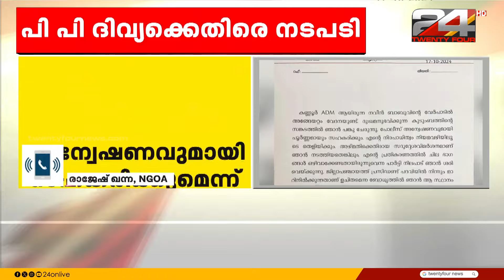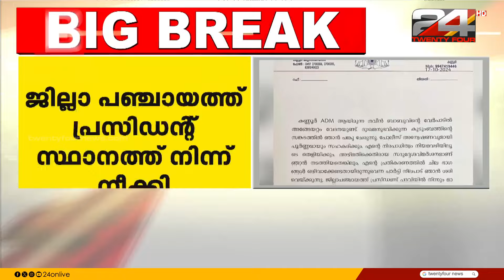'സംസ്കാര ചടങ്ങിന് മുൻപെങ്കിലും രാജി വെക്കണമായിരുന്നു, കേസിലെ പരാതിക്കാരൻ റെഡിമേഡാണ്'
adm naveen babu | ADM Naveen Babu Death | cpim | kannur ADM died | naveen babu | P P Divya